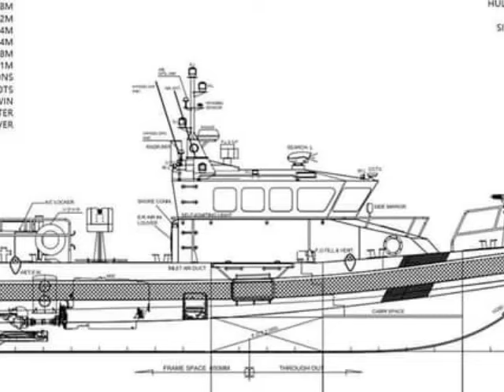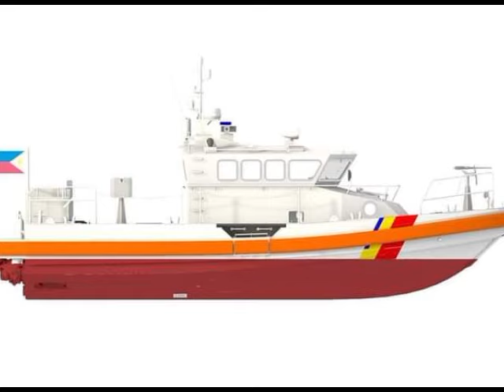14.3M PATROL BOATS DESIGN PARA SA PHILIPPINE LAW ENFORCEMENT EQUIPPED WITH 3 GUN MOUNTING RIGHTING